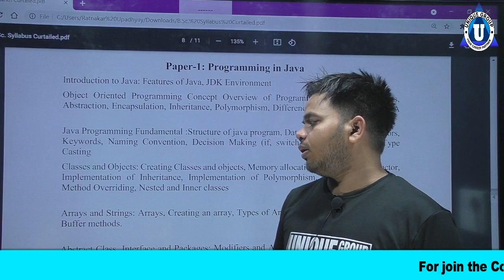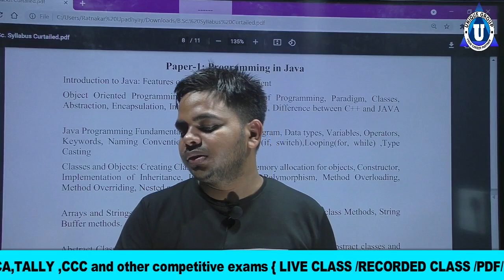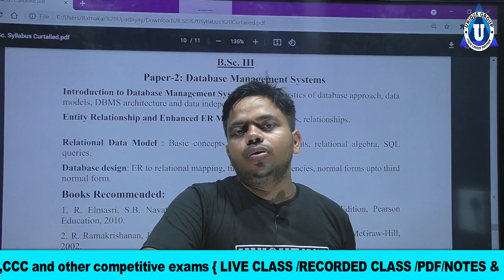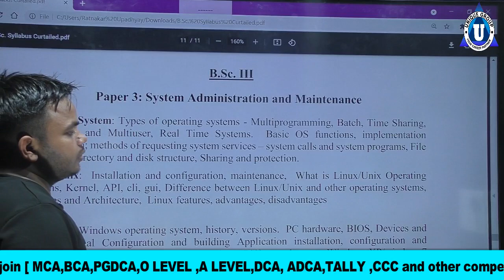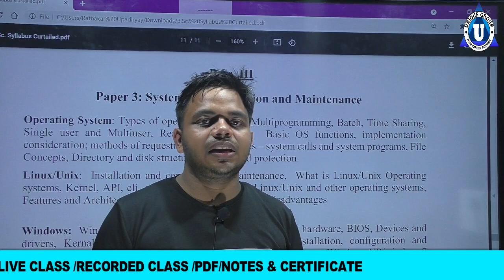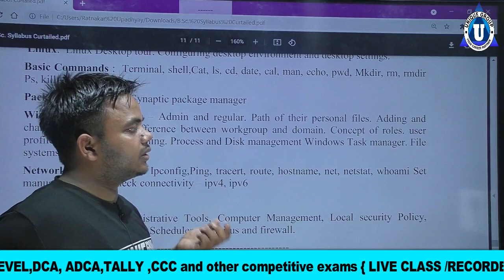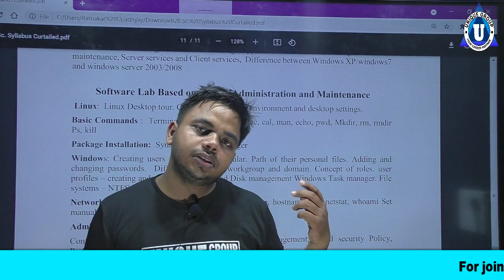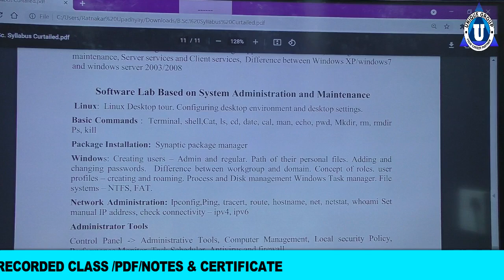UNIVERSITY_OF_ALLAHABAD | B.SC(3rd Year) Computer Science Course Details in Hindi | B.Sc.(CS)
Ratnakar sir ...
o level,nielit,ratnakar,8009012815,bsc computer science,allahabad university bca fees,b tech in allahabad university,university of allahabad bsc computer science,allahabad university courses,au online exam,allahabad university online exam demo

Account Detail.